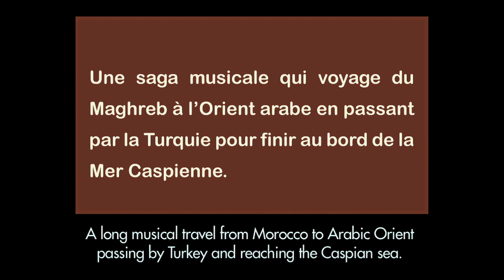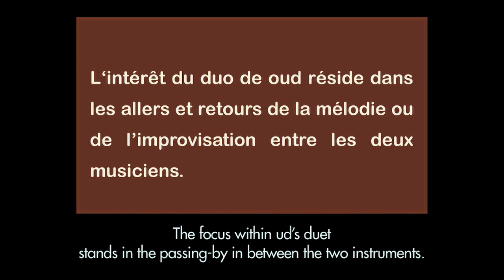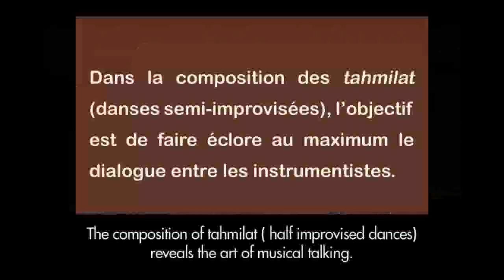Duo de oud - Thomas & Marc Loopuyt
"...Au-delà de la saga familiale, le duo de oud de Marc et Thomas Loopuyt nous plonge dans un Orient mythique, un Orient qui aurait aboli les frontières entre les différents terroirs du maqām..." (Laurent Aubert, Cahiers d’ethnomusicologie.)

Album : « Marc et Thomas Loopuyt. Duo de oud – Silsila », Buda Musique, les musiques du monde.